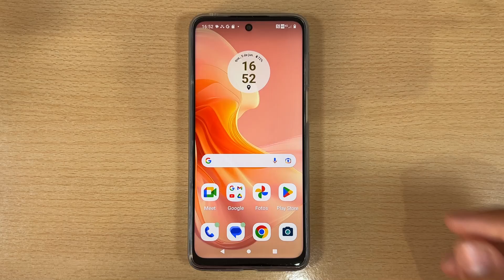Como Ativar o Modo Escuro no Motorola Moto G04